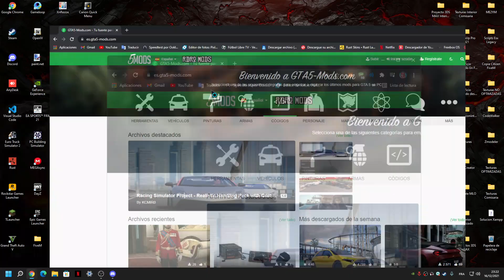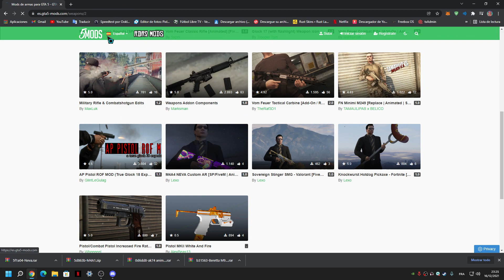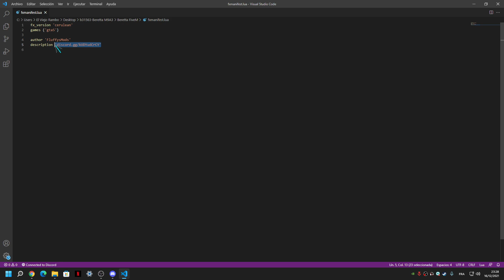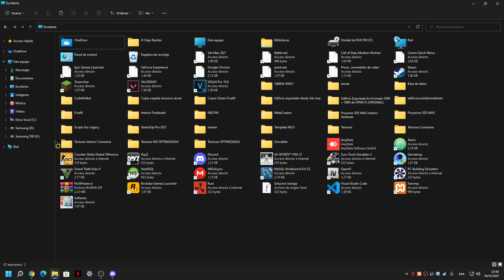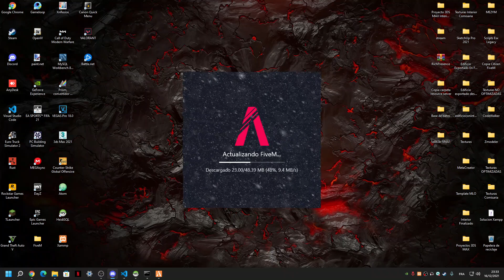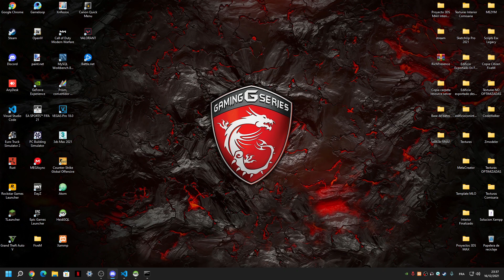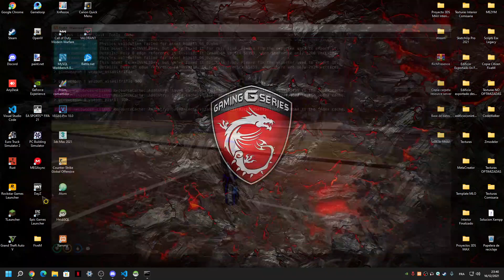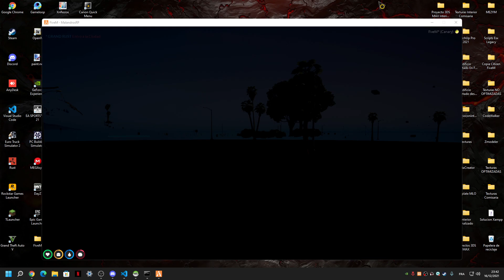Como reemplazar las armas de GTA 5 que vienen por defecto para que sean mas realistas + skins FiveM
Buenas a todos por aquí les dejo este video de como pueden reemplazar las armas de GTA 5 que vienen por defecto para que sean mas realistas, espero que les guste, un saludo